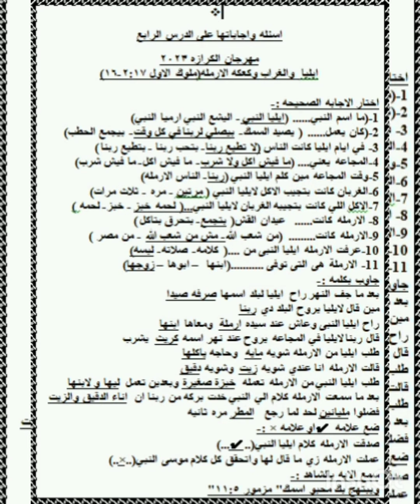امتحانات مرحلة حضانه# مهرجان الكرازه 2023#